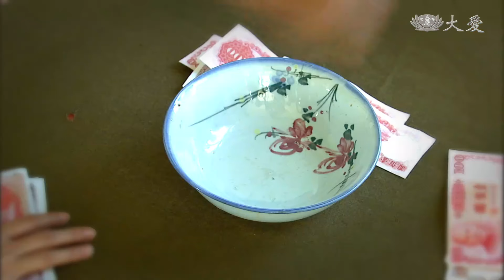都是寶不是垃圾｜EP 04｜歲月的籤詩｜精華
一直以來阿讖的嗜賭成性、不負責任，讓兒子原昌痛心，看到媽媽總是不假辭色。

原昌和信忠發現阿讖不時會把紙箱、寶特瓶從外面收集堆放在家門口，以為是輸錢只好撿垃圾變賣，覺得沒面子。

跟蹤阿讖之後，原昌才發現她跑去做志工，幫忙環保資源回收，原昌大驚，這才知道誤會媽媽只愛賭。

阿讖戒賭，但是遇到街坊鄰居虧她，做慈濟就沒朋友，於是又在阿欽的賭場犯戒！輸了不少，午夜夢迴她後悔莫及…

〔主演〕潘麗麗、夏靖庭、林嘉俐、楊麗音、王豪、蕭正偉、苗真